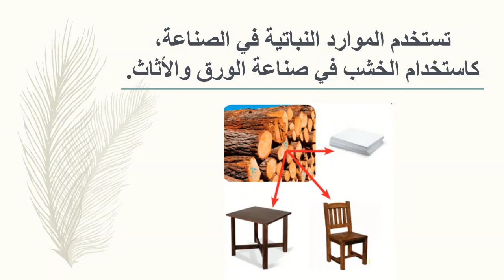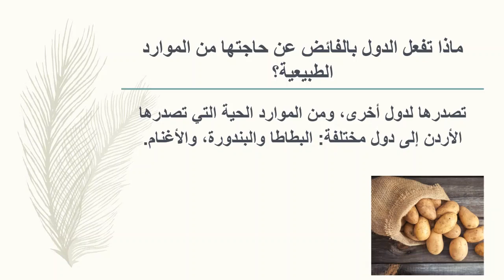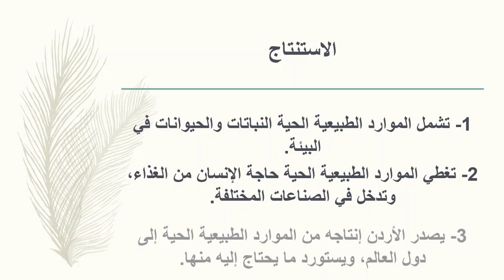رابع . علوم . الموارد الحية في البيئة